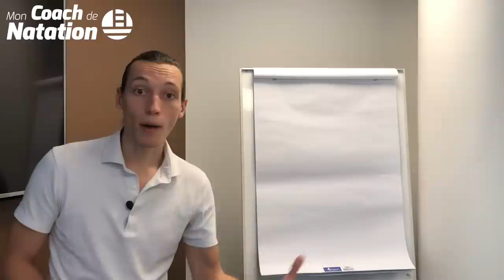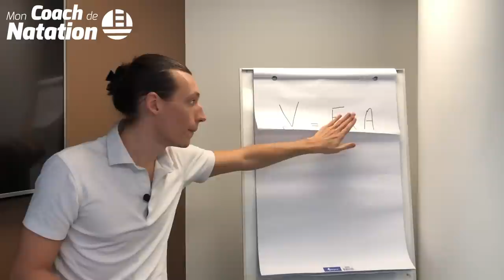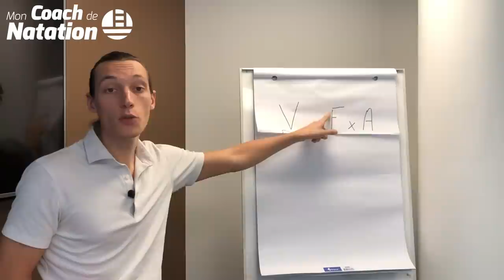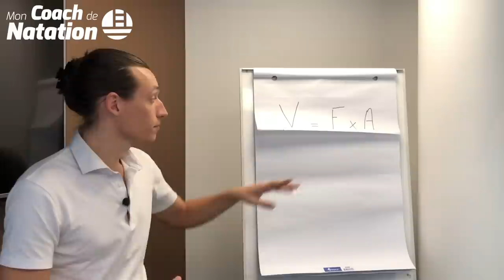Ne compte SURTOUT PAS tes coups de bras en crawl 😮😱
🎁 CADEAU : 3 séances OFFERTES issues de la Méthode CRAWL 2.0 :
👇👇👇 DEROULE LA BARRE POUR PLUS D'INFOS 👇👇👇

As-tu déjà compté tes coups de bras en crawl ? Tu as certainement lu ou entendu partout que c'est le meilleur indicateur d'efficacité technique.
Et effectivement, compter ses coups de bras est un paramètre très à la mode depuis 1990 et les nageurs comme Popov ou Esposito qui comptaient tous leurs coups de bras.
MAIS est-ce vraiment utile pour toi ? Est-ce que ça te permet VRAIMENT de mieux nager le crawl ? Ou est-ce plutôt une source de frustration supplémentaire dans tes entrainements en natation ?
Et parviens-tu vraiment à te focaliser sur tes sensations et améliorer ta technique en crawl lorsque tu es occupé à compter tes coups de bras ?

🙈 QUI SOMMES-NOUS ? 🙈

Notre objectif ?

🏊‍♂️ Où et comment nous suivre ? 🏊‍♂️